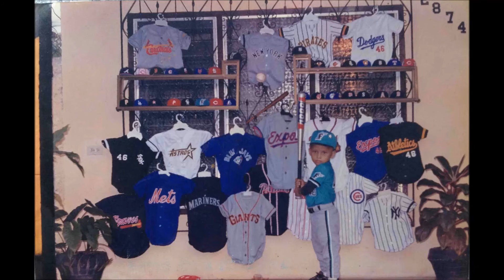BLAS DE LEZO MI BARRIO QUERIDO FROM MICHI REDONDO SALSA BONFANTE